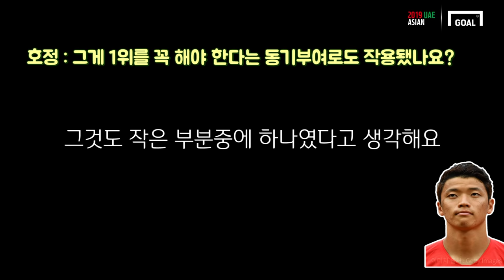(아취유 1화 재업로드)_중국전 손흥민이 출전 했어야 하는 이유들 [GOAL IN ASIAN CUP]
오직 GOAL TV에서만 볼 수 있는 취재 뒷 이야기
당신만을 위한 아시안컵 취재 YOU! 줄여서 아취유! 1화
골닷컴 서호정 기자가 중국전 취재 뒷이야기를 소개합니다.

 - 제작 : 서호정 기자, 류보형 PD